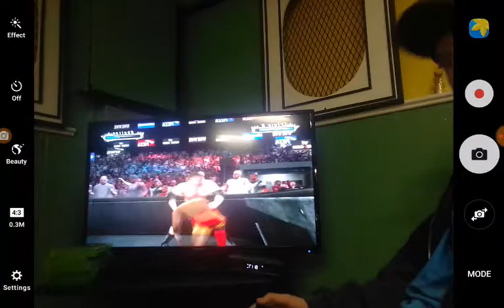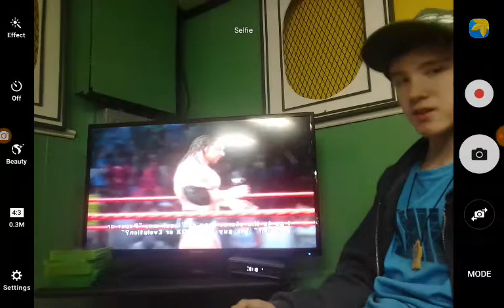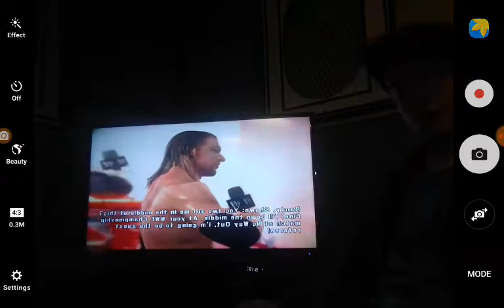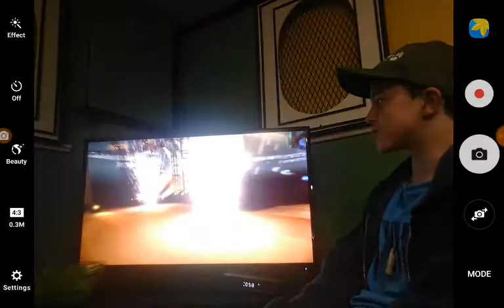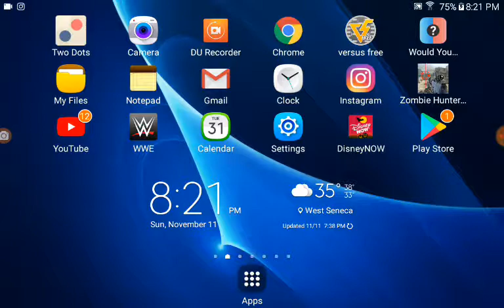SmackDown vs RAW 2009: Road to WrestleMania Mode: Triple H: Episode 9: DX OR EVOLUTION??????????????